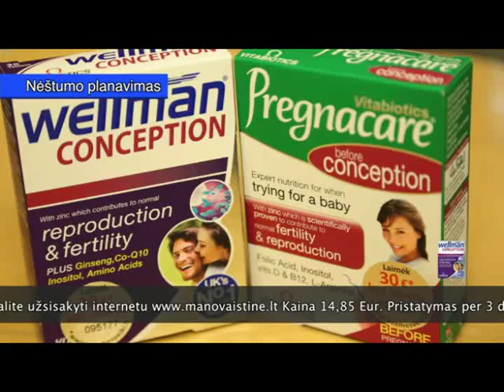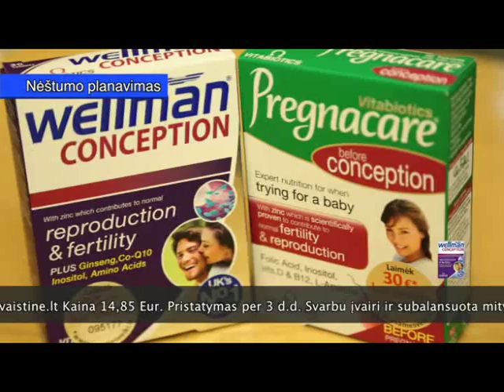Nėštumo planavimas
Laidoje aptarsime:
Nėštumo planavimas. Kada kreiptis pas daktarus? Folio rūgšties svarba norint pastoti. Maisto papildai planuojančioms nėštumą.
Maisto papildas moterims - Pregnacare conception
Maisto papildas vyrams - Wellman conception
Kaip tinkamai pasiruošti nėštumo planavimui?

Laidoje kalbinome:
Vaisingumo centro vadovė - Gyd. Gražina Bogdanskienė
Vaistininkė - Milda Adomavičiūtė